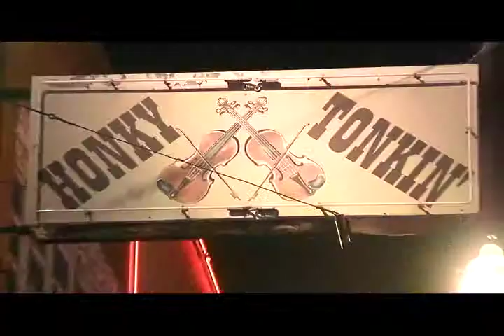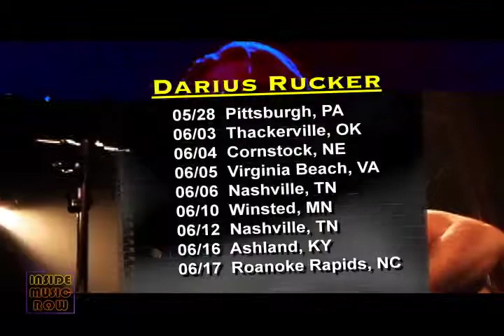Inside Music Row News - Week of May 16, 2011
Bailey brings you the latest news from Randy Travis, Faith Hill, Loretta Lynn, Brenda Lee, Taylor Swift, Kenny Rogers, and The Woods Amphitheater at Fontanel.  We go Inside The Song with The Roys as Lee talks about their hit 'Coal Minin' Man.'